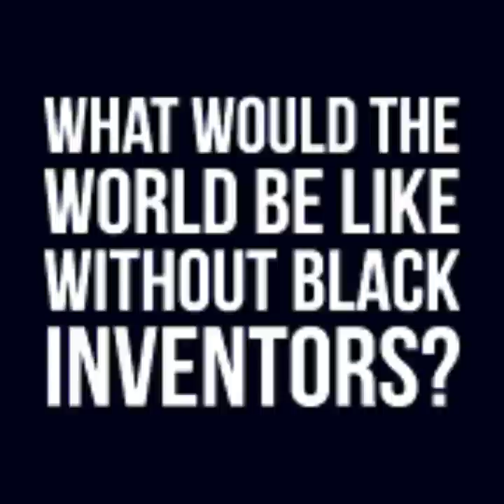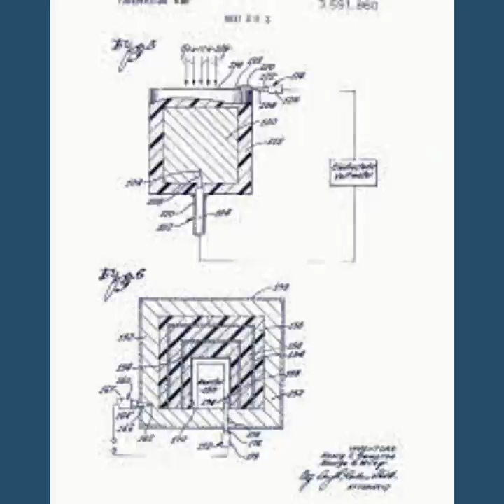The Black Man Who Invented the Cell Phone Technology / Henry Thomas Sampson!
Mr. Henry Thomas Sampson was very instrumental in creating the technology that led to the invention of the cell phone.